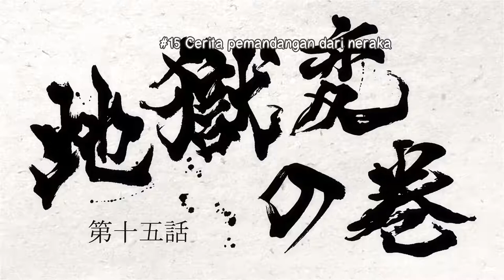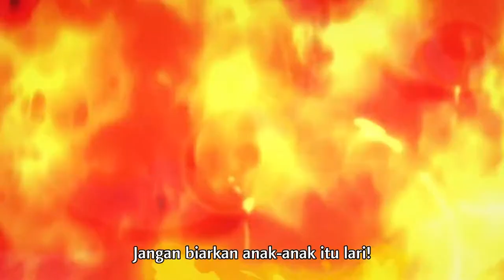Dororo Episode 15: Anime Samurai Full-HD-1080p